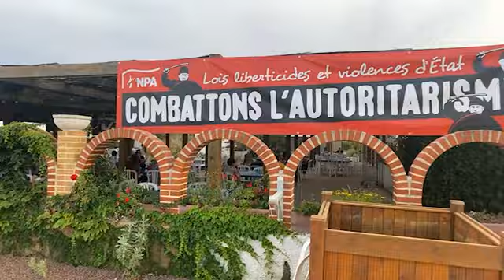Live avec Philippe Poutou ! En direct de la plage! et de l'université été NPA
📢 AuPoste Libertés publiques, politique, cinéma, Histoire, littérature & contre-filatures. auposte.fr invite chercheur·es, écrivain·es, philosophes, sociologues, avocat·es, punks et punkettes, cinéastes, artistes et hacktivistes, écoterroristes, féministes.

📢  Dons, pots de vin, corruption, soutien de la chaîne